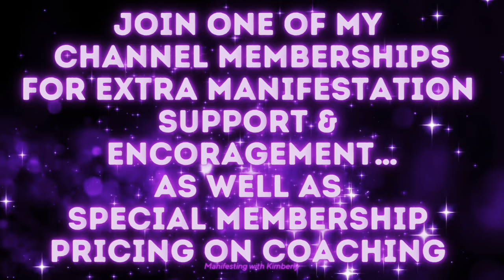WATCH THIS if you think your MANIFESTATION is FAILING | Manifesting with Kimberly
What is an HBIC??? The Head B*tch In Charge of your own reality. This is a supportive fellowship. everyone chips in and answers questions. NO QUESTION IS STUPID💜💜

I am a MINDSET & MANIFESTATION EXPERT.  I have unlocked the secret to manifestation and harnessed the infinite riches of SELF, the I AM, to MASTER the MIND and manifest prosperity and abundance in every facet of existence. From love/specific person to wealth, health to career, and even the metamorphosis of form, change of appearance…I have successfully done it all.  I know the hurt & frustration you might be experiencing, I have been through it all, but I emerged victorious on the other side. Now, it’s your turn to shine and awaken the same magic within. Allow me to guide you to unleash your innate power and transform your dreams into reality. With my guidance, you too can revel in the infinite riches of the universe.

Be sure to come join me in one of my weekly LIVESTREAMS!! Right here on this channel or over on my TikTok!!!
All MINDSET & MANIFESTATION questions are welcome 💜🥰💜

If you're ready to ignite the spark of manifestation within, if you're ready to claim your deepest desires and embody your truest self, it's time to take the leap and commit to your journey. Let us walk together as you unleash the full magic of your being. Reach out for a one-on-one coaching session and let the enchantment begin…

Clapper - ManifestingwithKimberly
Snail mail –
Manifesting with Kimberly

ALL PRICES are in $US DOLLARS

ALL COUNTRIES & TIME ZONES ARE WELCOME!!! I have worked with people LITERALLY ALL OVER THE WORLD 🌎

Channel Memberships
✨Exclusive Lives✨ $34.99 *Tuesdays @9:30pm ish EST
This is a zhuzhing, tips/tricks and other manifestation chat ONLY group. NO CIRCUMSTANCES ALLOWED!!!
✨HOT SEAT/GROUP✨$49.99
*Fridays @9am ish EST

*unless it is cancelled or reschedule for any unforeseen reason.
***For BOTH MEMBERSHIPS a weekly zoom link will be posted in the “Community” section on my channel.

Anything discussed on my channel or coaching session is solely based on my experiences and opinions. I am not a doctor and nothing I discuss should be used as medical advice.